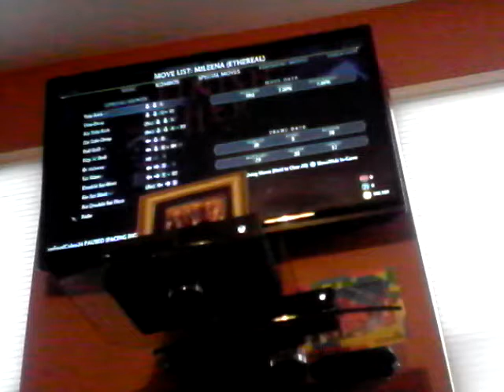Happy bday cousin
Comment down